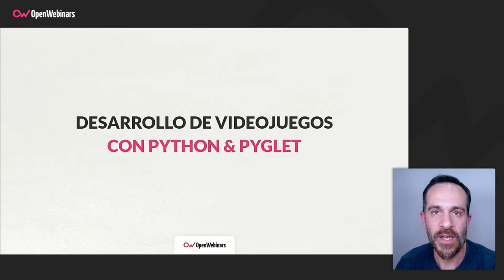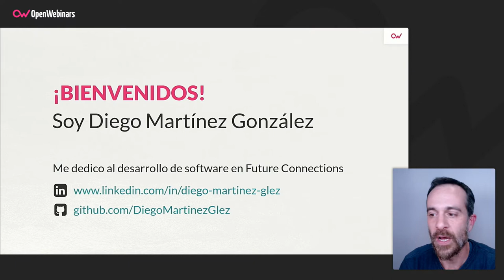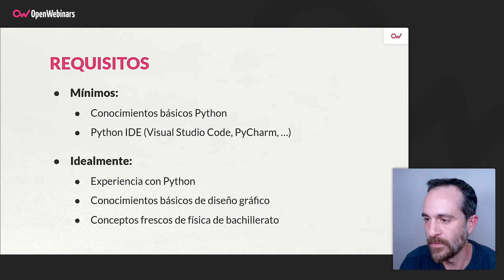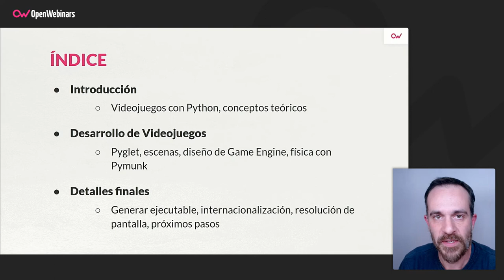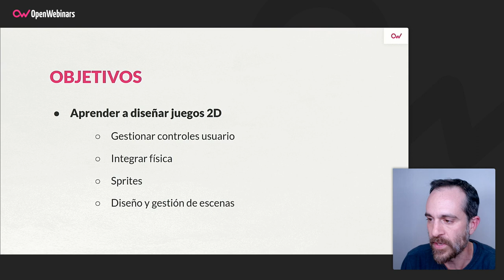Curso de Videojuegos con Python y Pyglet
En este curso aprenderás a desarrollar juegos multiplataforma con Python y con el uso de componentes de Pyglet, diseñando componentes GUI, tanto para juegos como para aplicaciones de escritorio, e implementando la teoría de videojuegos con el componente Window de Pyglet.

- Desarrollar juegos multiplataforma (Win, Linux, Mac) con Python.
- Implementar teoría de videojuegos con el componente Window de Pyglet.
- Usar componentes de Pyglet para diseño de UIs para aplicaciones Python.
- Desarrollar Engines para Videojuego.
- Gestionar controles de usuario/jugador.
- Gestionar escenas del juego.